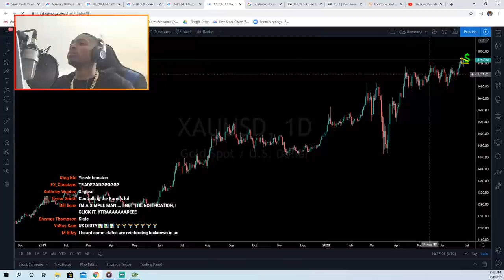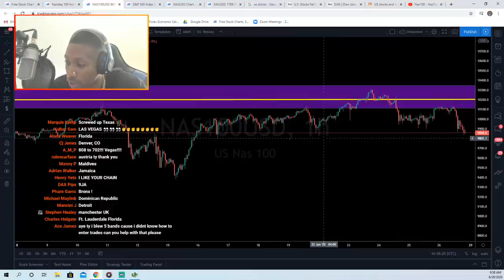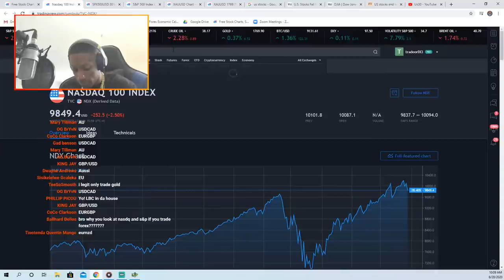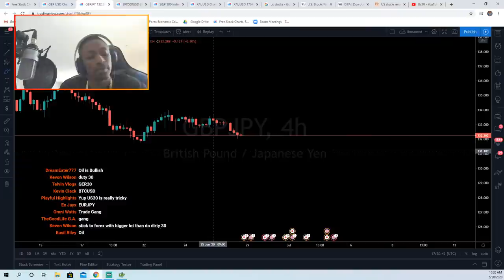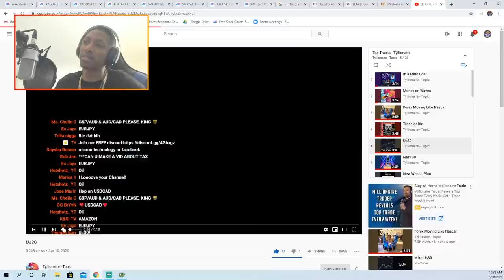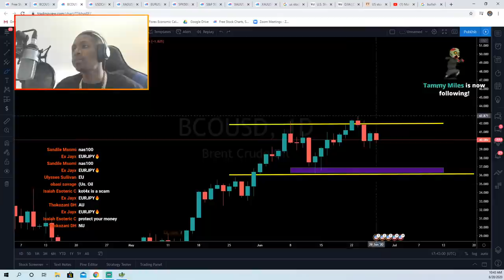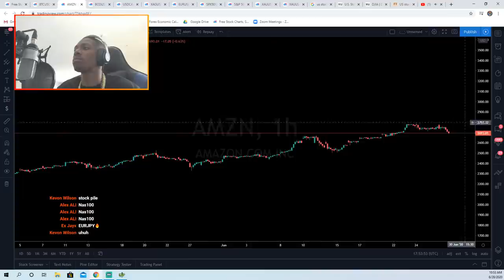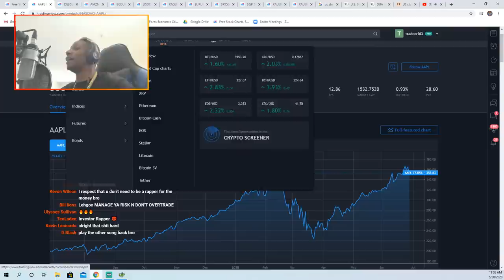EASY FOREX MONEY.... WEEKLY ANALYSIS = EASY BANKROLL 💰💰 SIMPLIFY THE GAME THEN EAT!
Use forex to get out of the matrix! See you on the other side :)

TRADDEEE GAAAANGGGG 💰💰💰💰💰